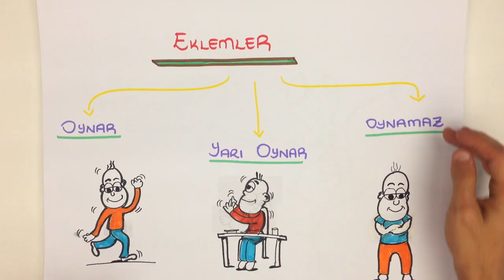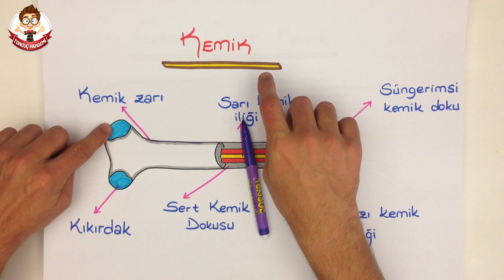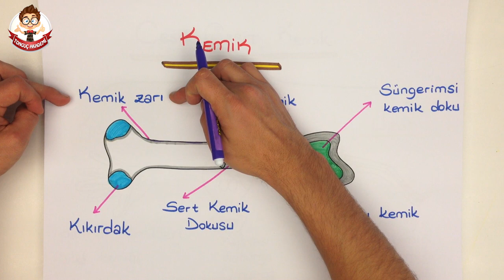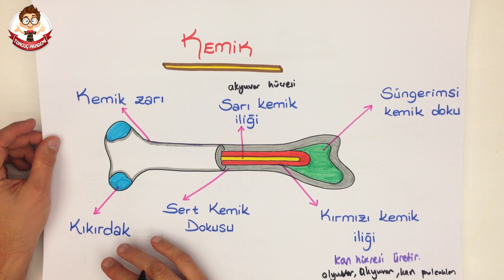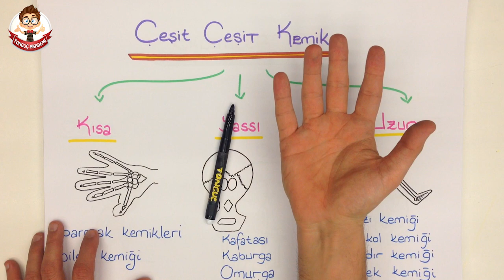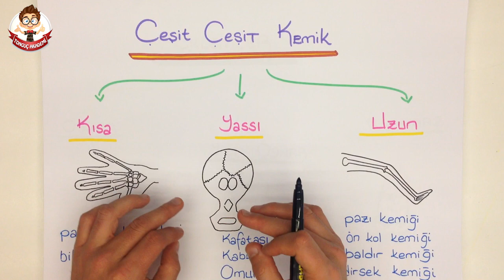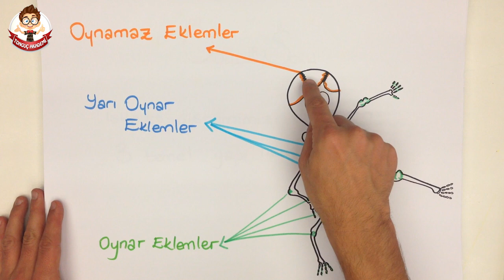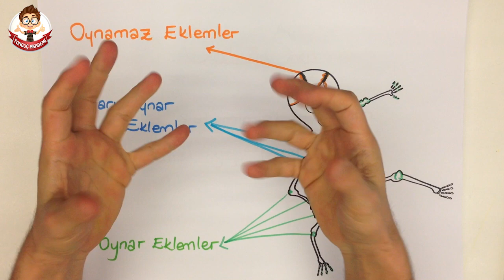8dk'da KEMİK | 6. Sınıf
Tonguç Akademi KEMİK konu anlatımını her zamanki gibi en eğlenceli şekilde Tonguçlayarak bu videoda bulabilirsin.